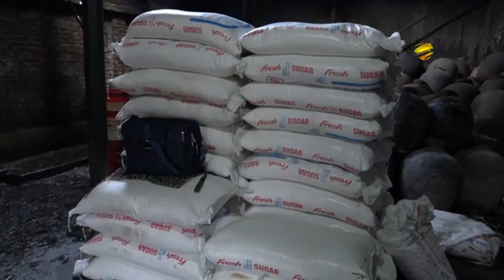দেশে বন্যা পরিস্থিতির আরও অবনতি; খাবার ও পানির তীব্র সঙ্কট | Flood in Bangladesh | Bangla TV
উজান থেকে নেমে আসা পাহাড়ী ঢল আর টানা বর্ষণে বন্যা পরিস্থিতির আরও অবনতি হয়েছে। এতে চরম অসহায় হয়ে পড়েছেন পানিবন্দী লাখো মানুষ।
মাদারীপুরে গত ২৪ ঘন্টায় পদ্মায় ৫ ও আড়িয়াল খায় ৬ সেন্টিমিটার পানি বৃদ্ধি পেয়ে নদী ভাঙ্গন ব্যাপক আকার ধারন করেছে।ভাঙ্গনে ৪ শতাধিক ঘরবাড়ি নদীতে বিলীন হয়েছে এবং প্রায় ২০ হাজার মানুষ পানিবন্দী রয়েছেন। জামালপুরে যমুনার পানি বেড়ে সকালে বাহাদুরাবাদ পয়েন্টে বিপদসীমার ৯৬ সেন্টিমিটার ওপর দিয়ে যমুনার পানি প্রবাহিত হচ্ছে। দূর্ভোগে রয়েছেন প্রায় ১০ লাখ মানুষ। সিরাজগঞ্জে গত ২৪ ঘন্টায় যমুনার পানি ৯ সেন্টিমিটার বৃদ্ধি পেয়েন হার্ডপয়েন্টে বিপদসীমার ৬৯ সেন্টিমিটার ছাড়িয়েছে।দুর্ভোগে দিন কাটাচ্ছেন,জেলায় পানিবন্দী প্রায় সাড়ে তিন লাখ মানুষ।ফরিদপুরে গেল ২৪ ঘন্টায় পদ্মার পানি ৪ সেন্টিমিটার কমে, বিপদ সীমার ১শ সেন্টিমিটার ওপর দিয়ে প্রবাহিত হলেও, দূর্ভোগ কমেনি পানিব্ন্দী মানুষের। কুড়িগ্রামে ব্রহ্মপুত্র, ধরলা, তিস্তাসহ ১৬টি নদ-নদীর পানি বৃদ্ধি পেয়ে, জেলার সার্বিক বন্যা পরিস্থিতির আরো অবনতি হয়েছে। পানিবন্দি জীবন-যাপন করছেন প্রায় ৪ লাখ মানুষ। বৃষ্টি আর উজানের পানিতে সাভারে বাড়ছে পানির উচ্চতা।নিমজ্জিত হচ্ছে কৃষি জমি,ঘরবাড়ি।আর্থিক ক্ষতিতে পড়েছেন প্রান্তিক কৃষকরা।গাইবান্ধায় তিস্তা,ব্রহ্মপুত্র,যমুনা,ও করতোয়ার পানি বৃদ্ধি অব্যাহত থাকায়, বন্যা পরিস্থিতির আরো অবনতি হয়েছে।টাঙ্গাইলে যমুনা ও ধলেশ্বরীর পানি কমলেও ঝিনাই নদীতে পানি বৃদ্ধি পেয়ে জেলার পূর্বাঞ্চলে নতুন নতুন এলাকা বন্যা কবলিত হচ্ছে। সুনামগঞ্জের জগন্নাথপুরে তৃতীয় দফা বন্যায় পানিবন্দি হয়ে পড়েছেন লাখো মানুষ।শুকনো খাবার ও সুপেয় পানির তীব্র সঙ্কটে রয়েছেন বানভাসী মানুষ।